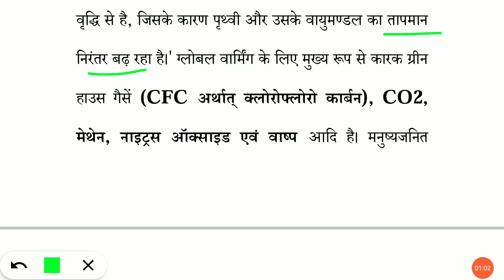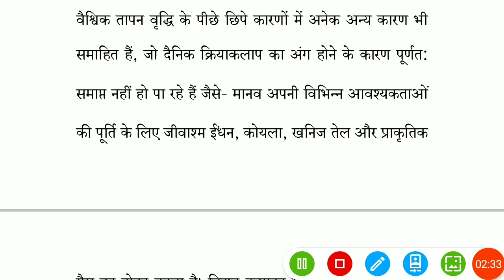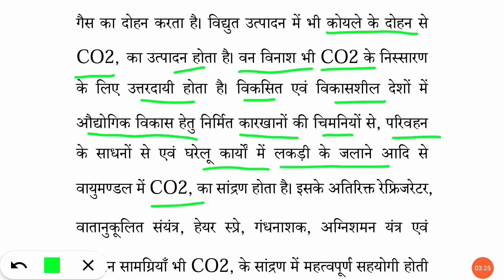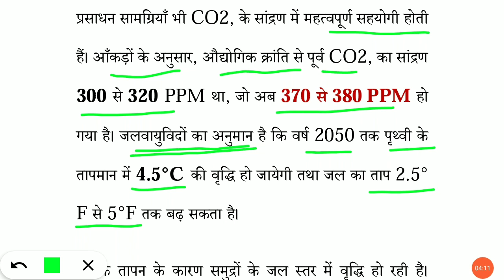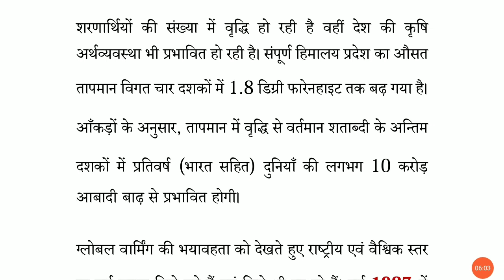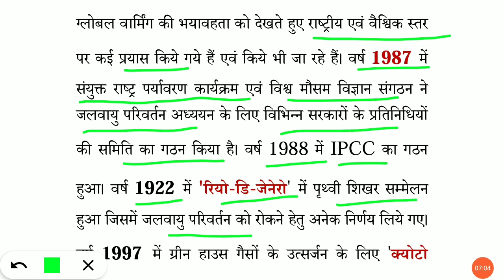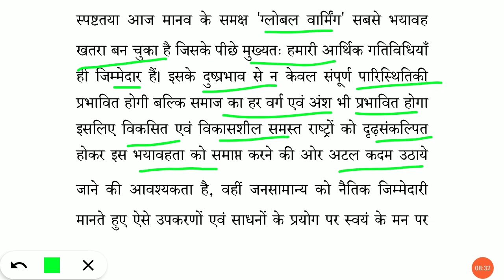Global Warming/ग्लोबल वार्मिंग/राज्यसेवा मुख्य परीक्षा के लिए महत्वपूर्ण/ MPPSC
global warming
climate change
environment
save the planet
mppsc
general science
science GK